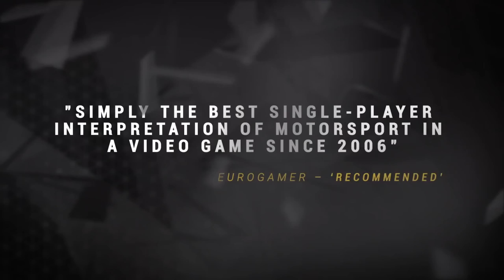PROJECT CARS Accolade Trailer (HD+) 2015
Das Projekt wurde über Crowd-Funding von einer passionierten Community ins Leben gerufen, welche aktiv in den Entwicklungsprozess eingebunden ist, um das ultimative Rennspielerlebnis zu schaffen. In Project CARS können Spieler, einen Fahrer erstellen und mit ihm innerhalb eines weiten Spektrums an Motorsportarten mit Vollgas einer Vielzahl von Historic Goals hinterherjagen und dabei in der Hall Of Fame verewigt werden. Darüber hinaus können die Spieler im Online-Modus ihr Fahrkönnen; entweder während Leaderboard-basierender und kompetitiver Rennwochenenden oder in kontinuierlich aktualisierten Community-Events – zuweilen mit echten Preisgewinnen, testen.

Note | Project Cars courtesy of Bandei Namco Games. | From the press release / Aus der Presseveröffentlichung